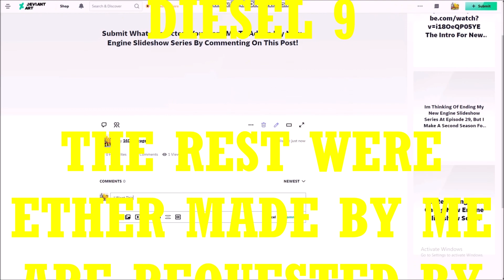CTTEP16's New Engine Slideshow 30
If You Comment "There's Already A (Insert Character Name Here) In The Series" I will Delete That Comment As I Am Full Aware Of The Real Character With That Name!

Intro Remix By S.A Music